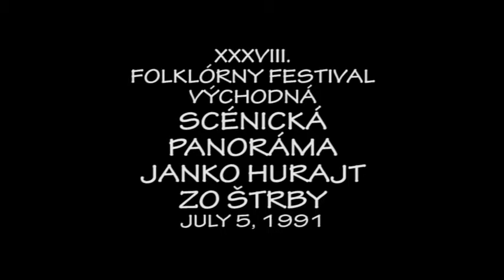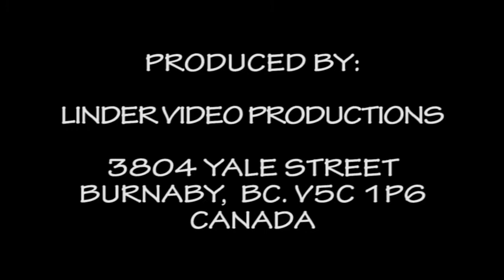1991 VYCHODNA JANKO HURAJT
SCENICKA PANORAMA JANKO HURAJT